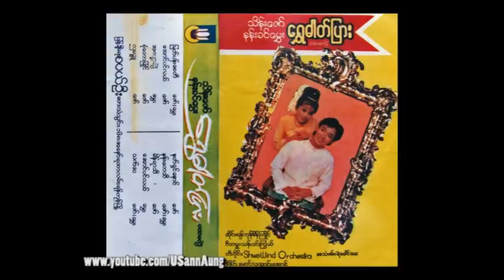#001 Mandalay Thein Zaw on Myanmar TV in 1983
"Nut Shin Naung", A Burmese Song by Mandalay Thein Zaw on Myanmar TV in 1983